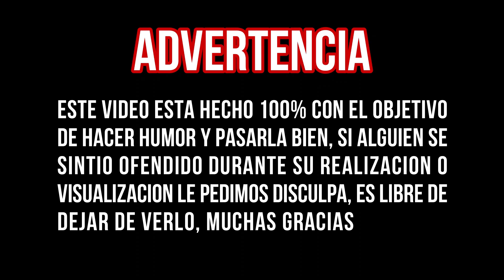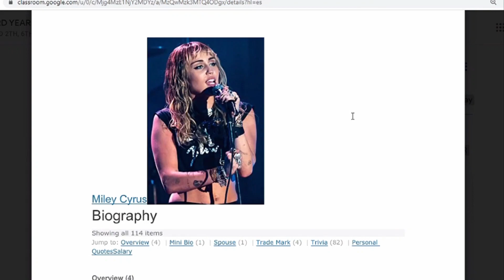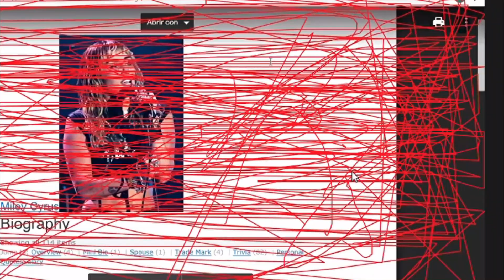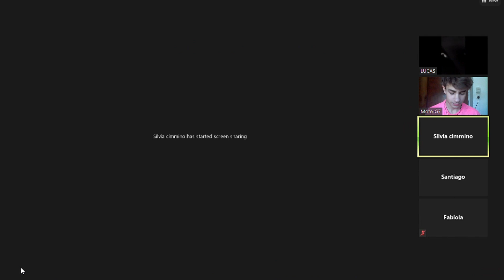INFILTRADOS en CLASE VIRTUAL "INCLUSIVA" de ZOOM 2 (profe enojada)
Volvimos a YouTube y volvieron los videos de Zoom amigoss, dale chee. Espero que lo disfruten 💕